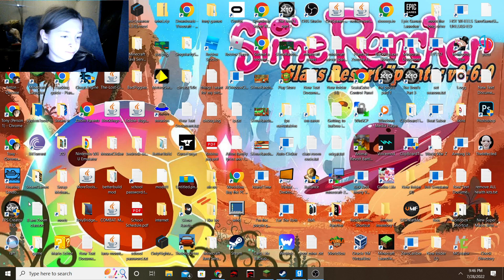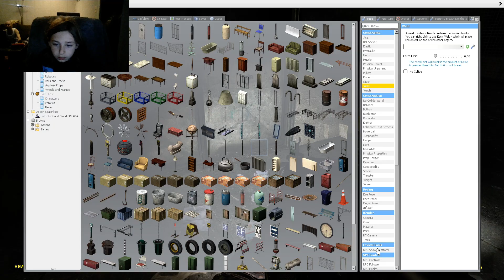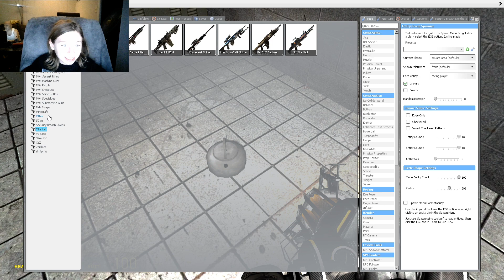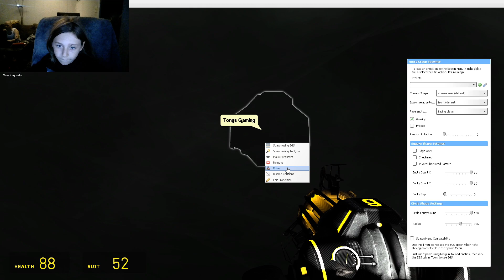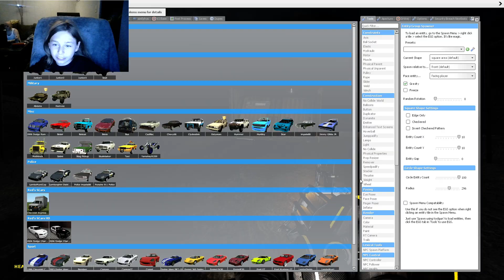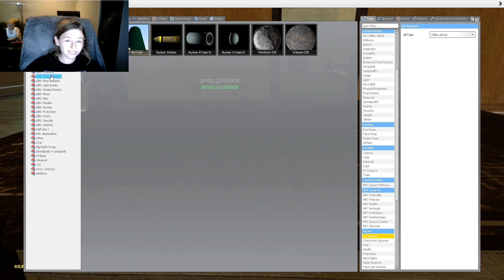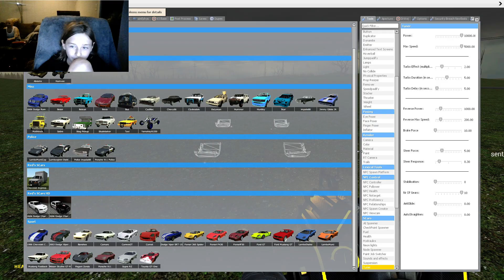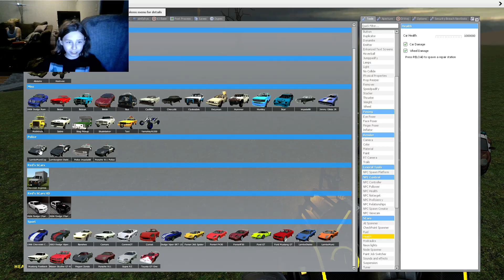Garry's Mod We Went To A Abandon City Full Of Zombies PT 4/PT 6